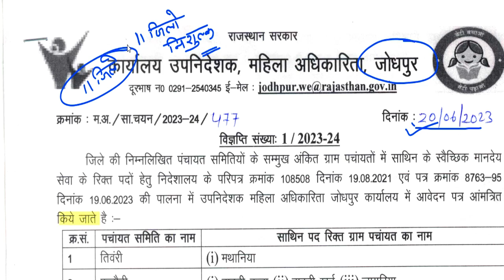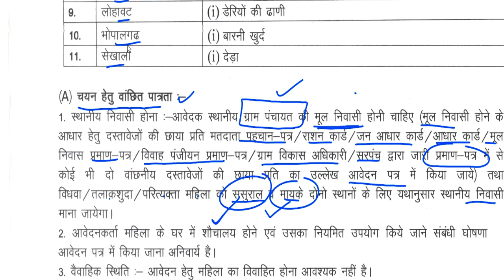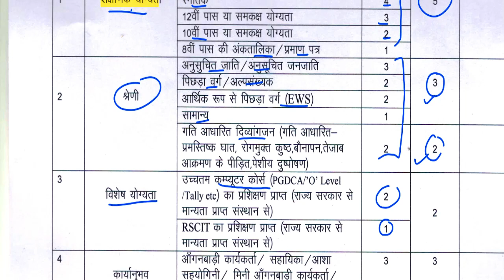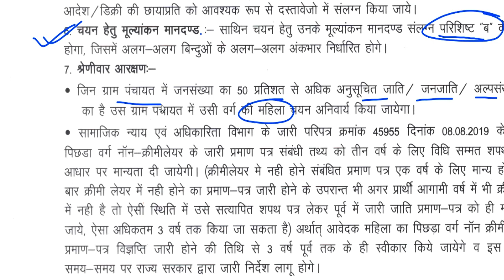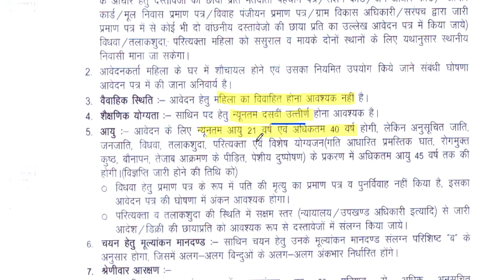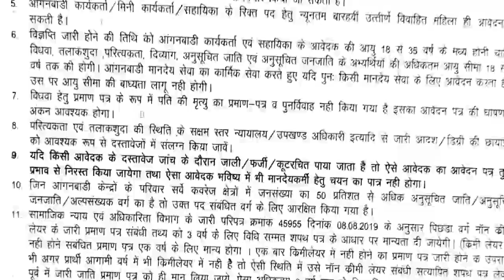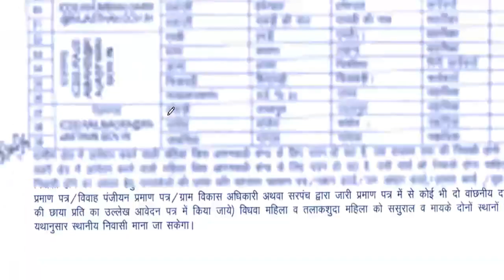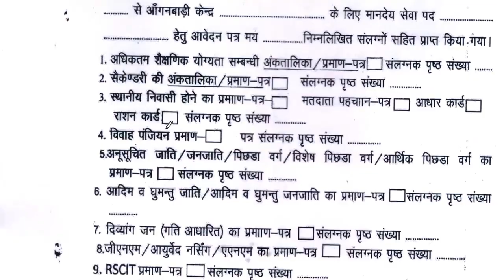राजस्थान आंगनबाड़ी 11 जिलों की भर्ती का notification जारी || योग्यता-10th ,12th || Age 21-40